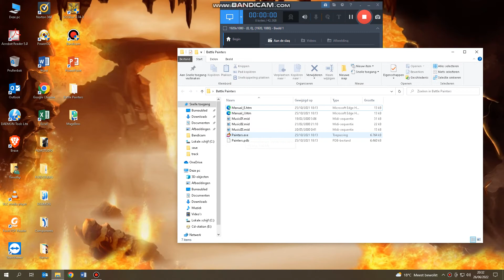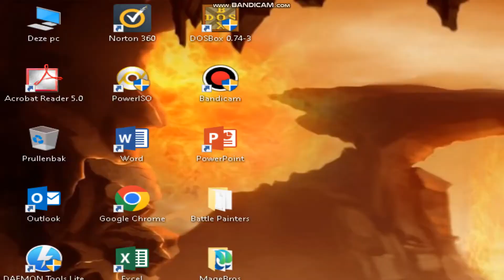Battle Painters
It's an interesting minigame, i might remember games what are like this one!